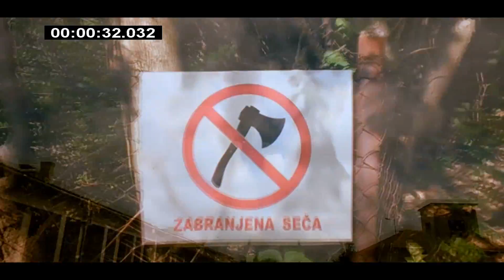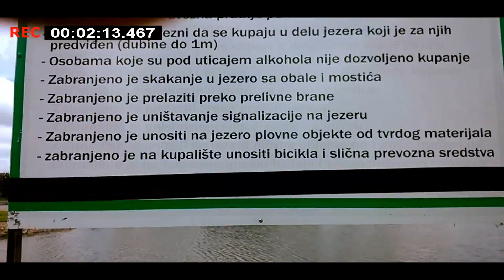Majstorova balada - Chavez & Yesiloveguitar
Ako ste ljubitelj gitare i pesme na pravom ste mestu, uživajte!

   Majstorova balada

On je radnička klasa,
nasmejan dasa,
tek ponekad samo ljut.

Mašinac po struci,
s' gedorom u ruci,
prebije ženu po koji put.

Al' njegovo srce,
pod haubom krije,
sve što želi, sve što nije.

Nije jedan od njih,
on je umetnik na motoru,
svakog djavola zna,
kad bih tako ja, al' jebiga.

Brkata ljudina,
vozi Stojadina,
drugo neće iz principa.

On je čovek od reèi,
priznaje kad greši,
i kad ga muči perspektiva.

Na zidu poster Pamele,
mlade i vrele,
dok još beše prirodna mala.

Slika žene sa strane,
s' kojom provodi dane,
tamo negde iz doba Maršala.

Okasti šesnaest dodaj mi,
da sve probleme popravi,
moja je duša stari FAP,
zlato onom, ko sa njim zna.

Za vreme sranja i rata,
je bio kod brata,
od tad vuče mentalnu ranu.

Živci mu pukli,
što su brata mu tukli,
kad nije hteo birati stranu.

Ima ćerku i sina,
i muka mu silna,
minimalcem škole da plati.

Al' ponos mu ne da,
da ikad se preda,
zna da sve to jednom se vrati.

Njegov najbolji drugar,
je metalostrugar,
stari pajtos iz školskih dana.

Sa njim deli probleme,
tajne, fore i šeme,
i račune gradskih kafana.

Mnogo ljudi ga pljuje,
jer Vojvodu štuje,
al' on ima razloge svoje.

Jer on istinu voli,